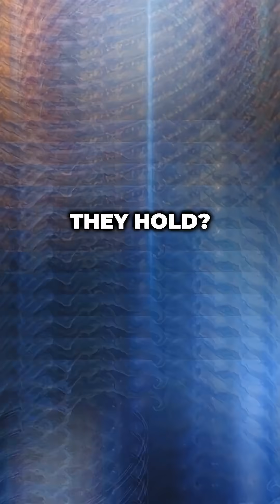Top 5 Strangest Phenomena in Space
Space is full of strange and mysterious phenomena. From rogue planets and fast radio bursts to quasars, dark flow, and the Boötes Void — here are the Top 5 strangest things scientists have discovered in the universe.